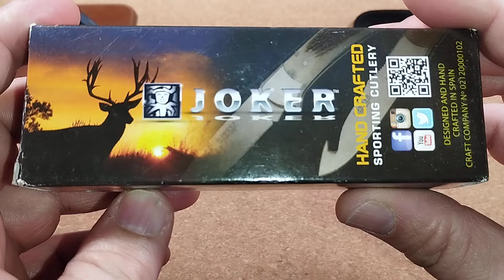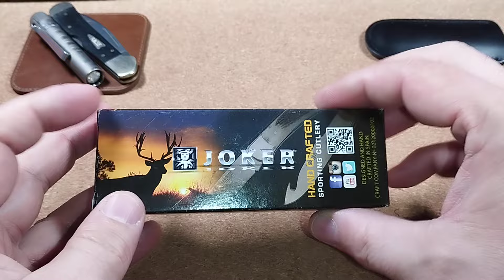Joker Cocker NC 47 - Ein klassisches Jagd Taschenmesser/§42a konform und im Budget Bereich unter 70€